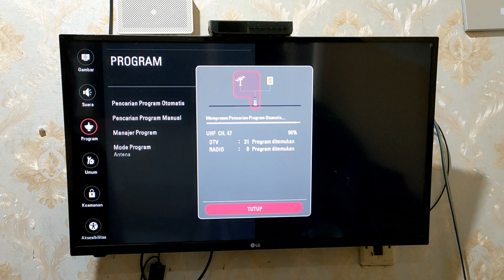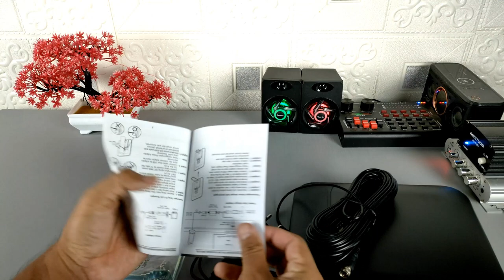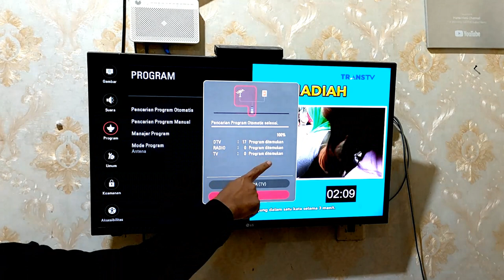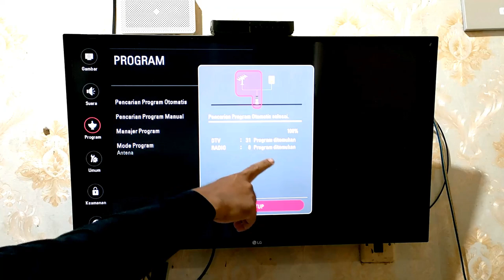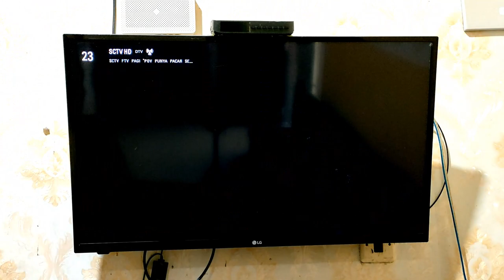Terbaru! Antena TV digital modern desain elegan🔥PX DA-6000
Nikmati Gratis 48 Channel Siaran Digital

Assalamualaikum,buat kalian yang sering kesulitan mendapatkan siaran TV digital,terutama yang berada di pedesaan,antena yang satu ini bisa jadi solusinya.

Di video ini saya review antena PX DA-6000 yang bisa digunakan untuk menangkap siaran TV digital,bisa dihubungkan ke set top box ataupun langsung ke perangkat TV digitalnya.

Antena PX da 6000  bisa dipasang di dalam ataupun di luar ruangan, panjang kabelnya 12 meter dan sudah dilengkapi booster untuk penguat daya tangkap siaran TV digital

Terima Kasih